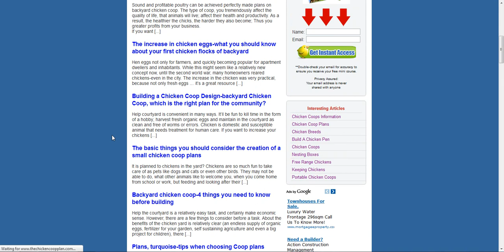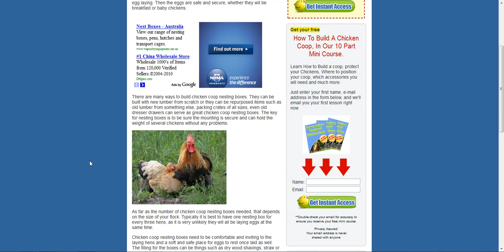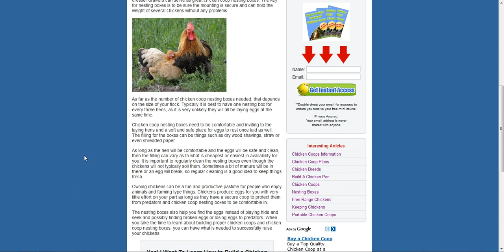chicken_coop_nesting_boxes.mp4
Learn How to put chicken coop nesting boxes into your backyard chicken coop